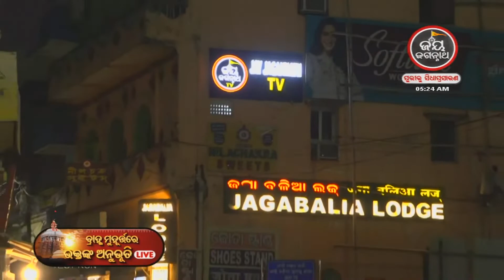Bhaktanka Anubhuti -ବ୍ରାହ୍ମ ମୁହୂର୍ତ୍ତରେ ଭକ୍ତଙ୍କ ଅନୁଭୂତି-ଭକ୍ତ ମାନଙ୍କର ଭିନ୍ନ ଭିନ୍ନ ମତ|Jay Jagannath TV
"Jay Jagannath TV"  ପ୍ରଭୁ ଶ୍ରୀ ଜଗନ୍ନାଥଙ୍କୁ ସମ୍ପୂର୍ଣ୍ଣ ସମର୍ପିତ ଓଡ଼ିଶାର ଏକମାତ୍ର ଆଧ୍ୟାତ୍ମିକ ସାଟେଲାଇଟ ଚାନେଲ I ଏହି ଚ୍ୟାନେଲରେ ଘରେ ବସି  ପ୍ରତ୍ୟେକ ଦିନ  ଜଗନ୍ନାଥ ଧାମ ପୁରୀ ରୁ LIVE ଦେଖନ୍ତୁ  ଶ୍ରୀମନ୍ଦିର ଦ୍ୱାରଫିଟା ନୀତି,ଶ୍ରୀପତିତପାବନଙ୍କ ମଙ୍ଗଳ ଆଳତୀ, ପତାକାଲାଗି ଦର୍ଶନ,ସନ୍ଧ୍ୟା ଆଳତୀ ଏବଂ ବର୍ଷ ତମାମ ଅନୁଷ୍ଠିତ ହେଉଥିବା ଶ୍ରୀ ଜଗନ୍ନାଥ ମହାପ୍ରଭୁଙ୍କ ବିଭିନ୍ନ ଯାତ୍ରାର ସିଧା ପ୍ରସାରଣ I

ସିଦ୍ଧାର୍ଥ ଟେଲେଭିଜନ ନେଟୱର୍କ ର ଏହା ଚତୁର୍ଥ ଚାନେଲ I ସୀତାରାମ ଅଗ୍ରୱାଲ ଓ ନମିତା ଅଗ୍ରୱାଲଙ୍କ ଶ୍ରୀ ଜଗନ୍ନାଥ ଙ୍କ ପ୍ରତି ଥିଵା ଅହେତୁକ ଭକ୍ତି ଭାବ ତଥା ଓଡ଼ିଶା ଏବଂ ଓଡିଶା ବାହାରେ ଥିବା ଜଗନ୍ନାଥ ପ୍ରେମୀ ଜନସାଧାରଣଙ୍କ ପାଇଁ ଏହି ଟେଲେଭିଜନ ଚାନେଲର ସୃଷ୍ଟି...ଆସନ୍ତୁ ଆମେ ସମସ୍ତେ ମିଶି ଜଗନ୍ନାଥ ଚେତନା କୁ ବିଶ୍ୱ ଦରବାର ରେ ପ୍ରତିଷ୍ଠିତ କରିବା I ଜୟ ଜଗନ୍ନାଥ🙏🙏🙏

Watch "JAY JAGANNATH TV" on DTH : Dish TV-1397 , Videocon D2H -1397 & all cable networks of Odisha...For More Info regarding the availability of this channel, Please contact